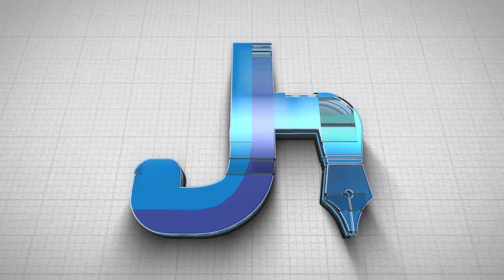ਗਰਮੈਂਟ ਤੇ 7% ਤਕ ਵਧੀਆ GST ਨਾਲ ਆਮ ਆਦਮੀ ਨੂੰ ਪਈ ਮਾਰ